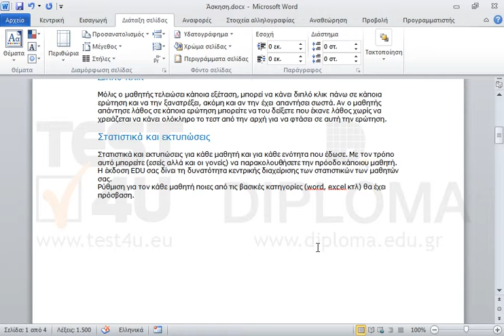Αφαιρέστε από την πρώτη σελίδα το υποσέλιδο και την κεφαλίδα.